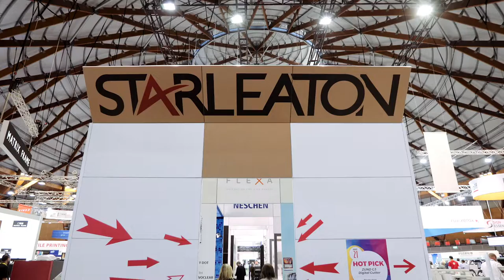Starleaton at Printex 2019